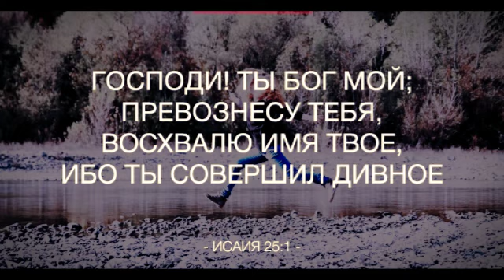Благословение._Превознесу_Тебя,_Господи